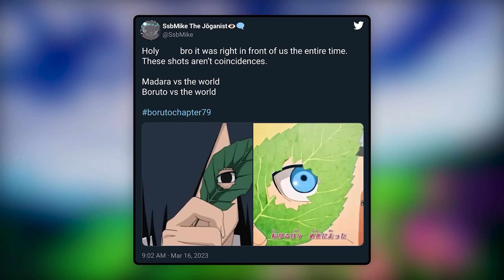Naruto’s Creator Rewrites All of Boruto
The Original Creator of Naruto, Masashi Kishimoto has taken Boruto to the next level by completely changing everything about his life!